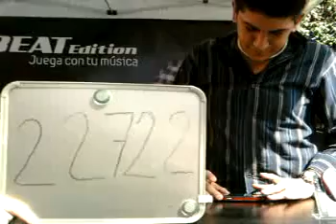22722 Cristian Vargas Moncada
Esta es la rola de Cristian Vargas Moncada que grabo en la UVM San Rafael para participar en la promoción de Beat Edition.

¡¡¡Mucha Suerte!!!